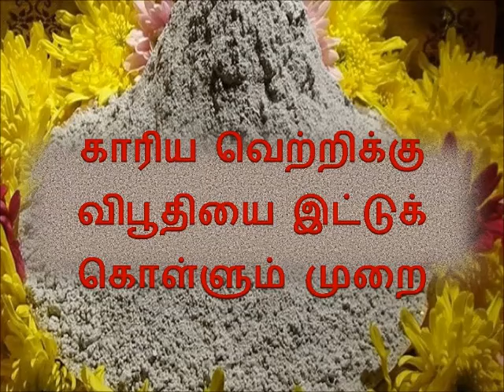காரிய வெற்றிக்கு விபூதியை இட்டுக் கொள்ளும் முறை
விபூதியை இட்டுக் கொள்ளும் முறைகளால் ஏற்படும் நன்மைகள் மற்றும் தீமைகள்